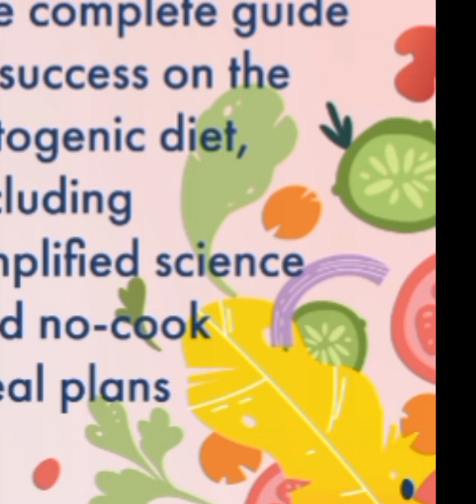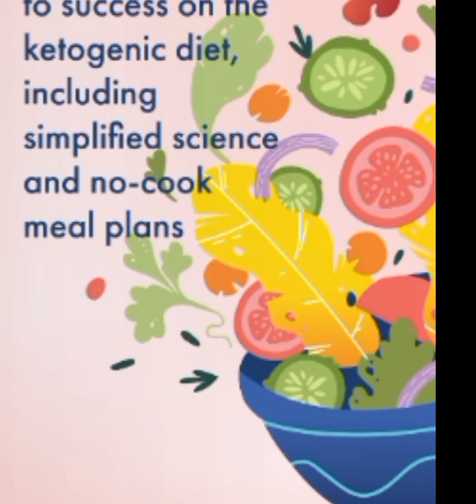keto: Complete Guide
"Keto: The Complete Guide to Success" is a comprehensive resource that provides everything you need to know to successfully follow a ketogenic diet. It covers topics such as the science behind ketosis, meal planning, recipes, tips for overcoming challenges, and navigating social situations while on the keto diet. Additionally, it may include information on the potential health benefits and risks associated with the ketogenic lifestyle.